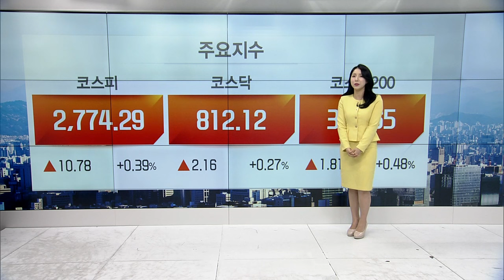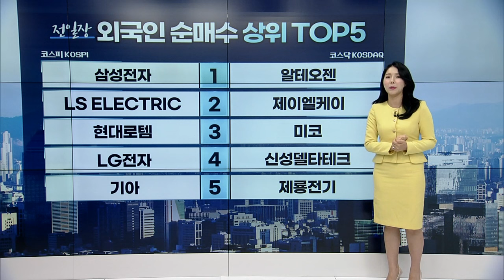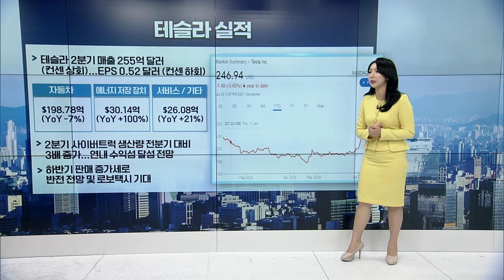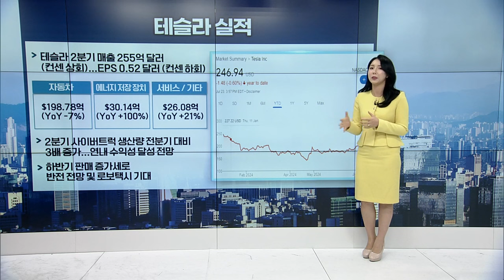'테슬라 실적 쇼크'... 관련주 이걸 확인하세요 | Market Signal (20240724)